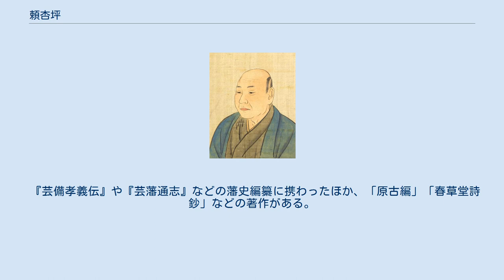頼杏坪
頼杏坪（谷文晁『近世名家肖像』） 頼 杏坪（らい きょうへい、宝暦6年（1756年）7月 - 天保5年7月23日（1834年8月27日））は、江戸時代の儒学者、広島藩士。
諱は惟柔（ただなご）、字は千祺（せんき）・季立、号は春草堂、通称は万四郎、別号に春草、杏翁。
 宝暦6年（1756年）7月、父又十郎（頼亨翁）、母仲仔の四男として竹原に生まれる。
通称は万四郎。
長兄が頼春水、次男と五男が死亡し、次兄が頼春風。
頼山陽は兄春水の子で、杏坪は叔父に当たる。
 杏坪は7歳のとき母に死別し、父と兄に育てられた。
家は商家で、父は学問好きであった。
25歳のときに大坂に出て儒学を学び、その後兄・春水と共に江戸にも出て服部栗斎に師事した。
30歳で広島藩学問所（現修道中学校・修道高等学校）の儒官に迎えられ、天明5年（1785年）広島藩主の子浅野斉賢の教育係となった。
 春水、春風、杏坪の頼三兄弟は、とみに文才に恵まれた儒者であり、多くの優れた漢詩を残すなど、レベルの高い共通点を持ち合わせると共に、個性を生かしてそれぞれの分野で後世に名を残した。
杏坪が二人の兄と異なるのは、地方行政官として歩んだ足跡である。
しかも、普通の人なら隠居する50代半ばを過ぎてから、郡代官や三次町奉行として藩政の一端に加わった。
 杏坪が三次郡・恵蘇郡の代官になったのは文化10年（1813年）10月で、58歳のときだった。
その後、三上郡・奴可郡を加えた備後国北部４郡（現在の三次市・庄原市、双三郡・比婆郡）の代官を歴任、備北各地の村々を歩いて農民の声を聞き、政治に反映しようと努めた。
当時、備北地方は百姓一揆伝統の地と言われた。
飢餓に備えて柿を植えたり、神社に老人を集めて敬老会を催したなどの話はよく知られている。
 文政11年（1828年）、杏坪は三次町奉行に任じられ、4月、家族をあげて三次に転居してきた。
このときすでに73歳で、三次に在任したのはわずか2年であった。
文政12年（1829年）2月には京都から甥の頼山陽が三次にある杏坪の役宅運甓居を訪れ、漢詩を残している。
 文政13年（1830年）閏3月、杏坪は三次町奉行を辞して広島に引き上げた。
天保5年（1834年）79歳で病没、比治山の安養院（現在の多聞院）に葬られた。
嫡子は頼采真（舜燾）。
 『芸備孝義伝』や『芸藩通志』などの藩史編纂に携わったほか、「原古編」「春草堂詩鈔」などの著作がある。